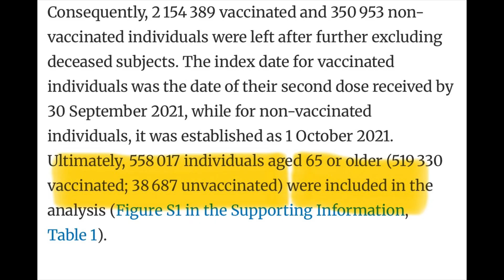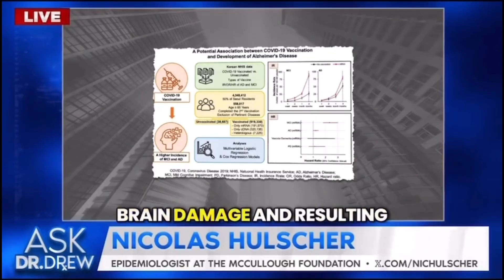No, Covid Vaccines Do NOT Make Spike Protein In Your Brain and Don’t Cause Alzheimer’s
I debunk the myth of spike protein being made in the brain and debunk the lie by the McCullough Foundation about Alzheimer’s and mild cognitive decline